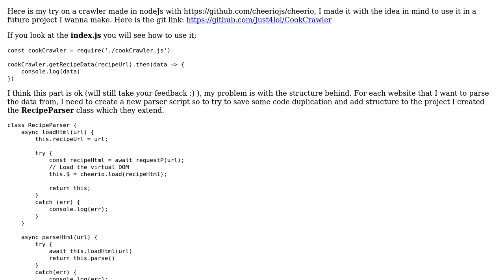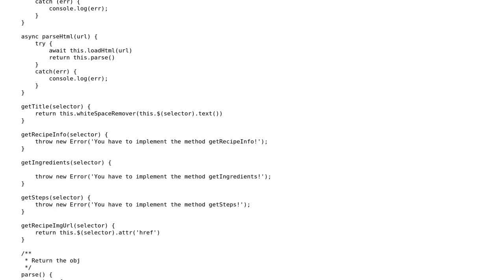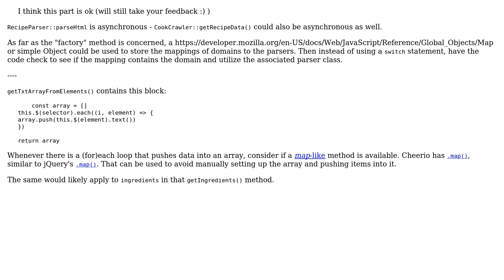NodeJs crawler for recipes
With thanks & praise to God, and with thanks to the many people who have made this project possible! | Content (except music & images) licensed under CC BY-SA | Music | Images & others | With thanks to user SAM OnELA user Just4lol and the Stack Exchange Network Trademarks are property of their respective owners. You are responsible for your own actions.